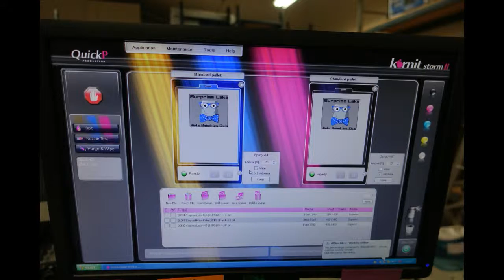Robotics Club Surprise Lake Middle School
Surprise Lake Middle School held its annual Robotics Competition on December 12th 2015.  The teams were comprised of boys and girls teams. Northwest Custom Apparel created an online web-store for the students and parents to purchase their robotics t-shirts. The web-store made ordering t-shirts a breeze.  Great Job to the Surprise Lake Robotics Team from NW Custom Apparel.